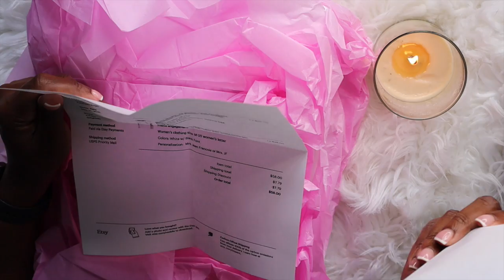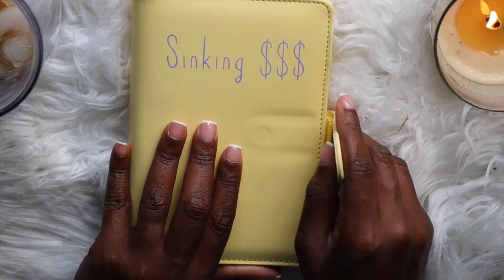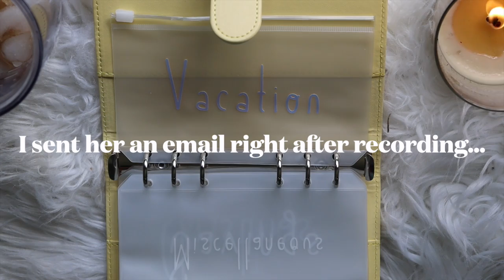Unbox With Me | Sunshine And Spaghetti | Sinking Funds Binder System | Envelopes | Sweatshirt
Hey loves! Let's unbox these goodies from @sunshineandspaghetti 💛